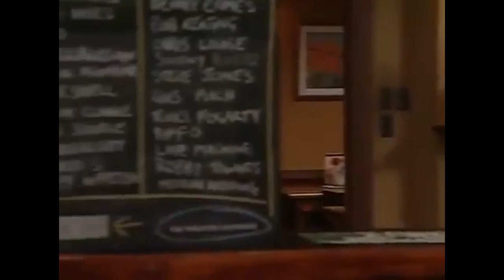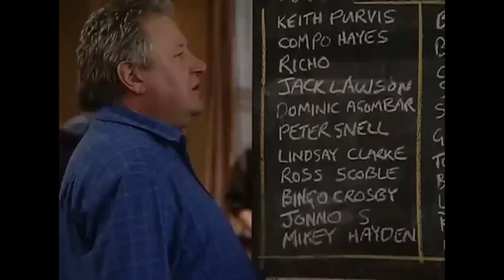Blue Heelers S7E29 Running Of The Rams